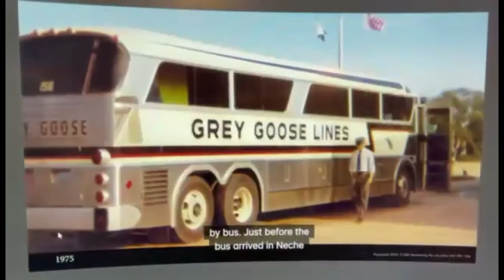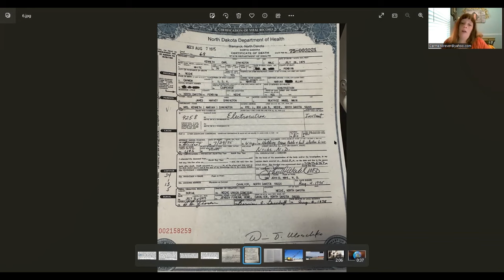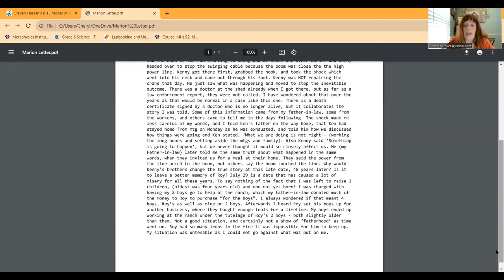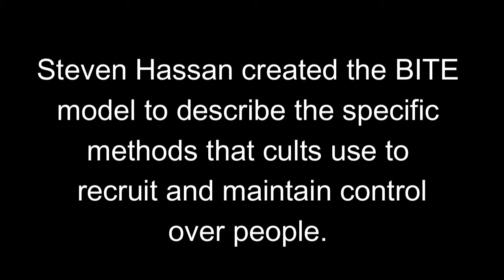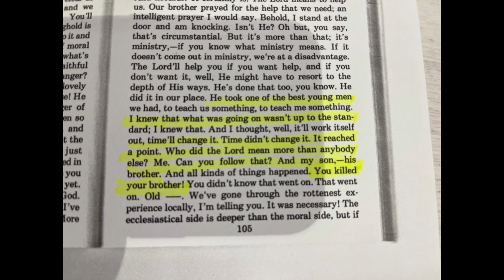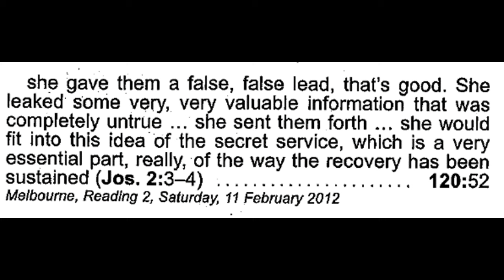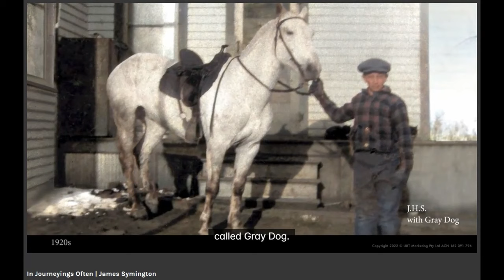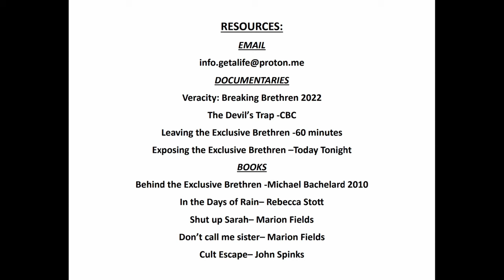Get A Life Podcast Ep. 67 re: Ken Symington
Have you ever wondered- how accurate all the stories told to us and shared with us are? In this episode, we share pieces of a JHS documentary that rewrites history into lies. History is about understanding facts and learning lessons of what not to do and the mistakes that should never be repeated.  What then, when we find a group claiming to be a "Mainstream Christian Church" and we discover them making their own documentaries to sell to their people and they have rewritten history, altered facts, and whitewashed the lessons of past tragedy.  On this podcast, being we had the certified facts and were alerted to the dishonesty, we have dedicated this time to share the PBCC version vs the actual facts.  The problem with them rewriting history - making it sound prettier, not as nasty, not as bad, - is that in addition to being offensive and inaccurate, it inflicts harm on victims that have lived through the terrible tragedy in the first place and then are forced to stand up again and say- ENOUGH!! This is a warning for all PBCC members- check the stories you are being told; the facts are being altered and the storyline is changed.  The lessons that should have been learned and etched in our hearts are been whitewashed with waves of false retelling.  Exodus 23:1- "Put not thine hand with the wicked to be an unrighteous witness."

ston_down_trust_full_decision.pdf